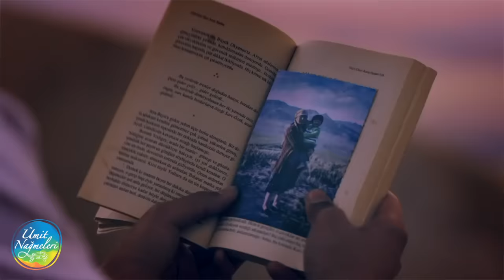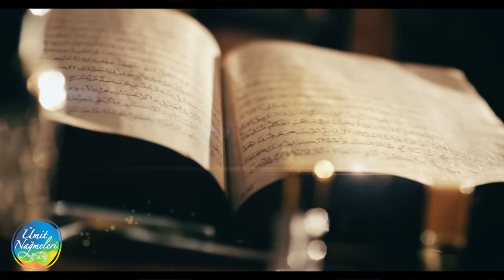Çıktık Dikenli Yollara, Geriye Dönmeyeceğiz... | Ümit Nağmeleri 2020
Ümit Nağmeleri - 2020

GERİYE DÖNMEYECEĞİZ

ÇIKTIK DİKENLİ YOLLARA
DÖNMEMEYE KARAR VERDİK
SÖZ VERDİK BİZ ALLAH'A
GERİYE DÖNMEYECEĞİZ

BİN DÖNEMEÇ ÇIKSA
HER ZAMAN KARŞIMIZA
HEP AYNI ŞEYİ, HEP AYNI ŞEYİ
SÖYLEYECEK, DÖNMEYECEĞİZ

ANCAK O ZAMAN YOLLAR DÜRÜLECEK, AŞILACAK
ANCAK O ZAMAN BU KÖPRÜLERDEN GEÇİLECEK
DERELER TEPELER BEL KIRACAK, BOYUN BÜKECEK
SÖZ VERDİK BİZ, HİÇ BİR ZAMAN DÖNMEYECEĞİZ

YENİ BİR İNSAN, YENİ BİR ZAMAN
YENİ BİR RUHLA YENİ BİR MANA
VEFASIZLIĞA RAĞMEN, ZOR ENGELLERE RAĞMEN
SÖZ VERDİK, DÖNMEYECEĞİZ…